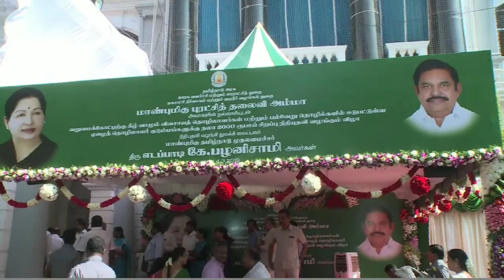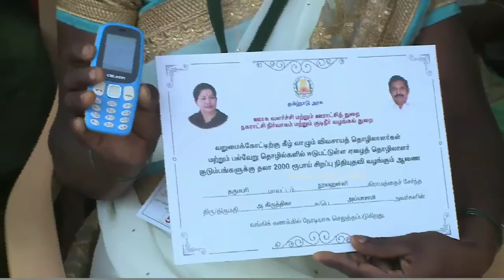ரூ.2000 சிறப்பு நிதியுதவி திட்டத்தை தொடங்கி வைத்தார் முதல்வர் எடப்பாடி பழனிசாமி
CM Edappadi Palanisamy gives Pongal Gifts to People | 1000 ரூபாயுடன் பொங்கல் பரிசு தொகுப்பு திட்டத்தை முதல்வர் எடப்பாடி பழனிசாமி தொடங்கி வைத்தார்